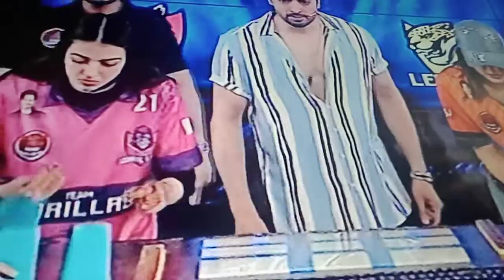kon kis k khuwabo me aya | tic tac toe | game show asay chalega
thanks.